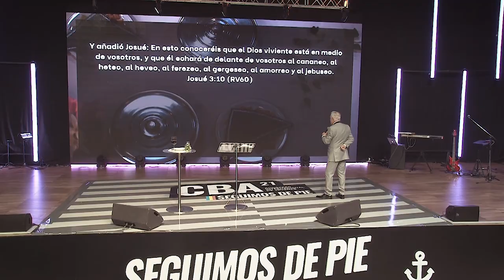Pr. Carlos Belart - Domingo 18/04/21